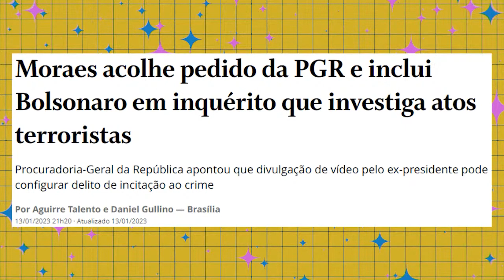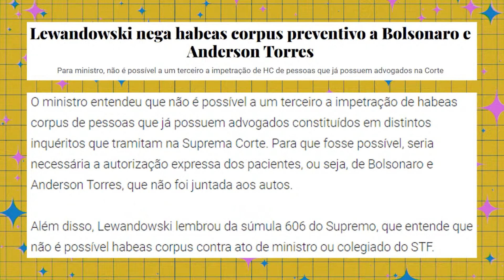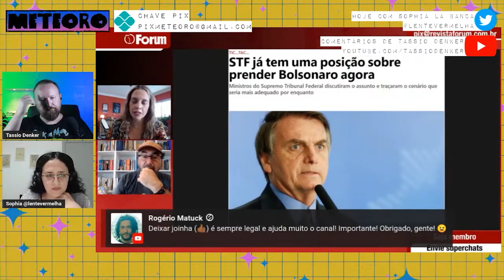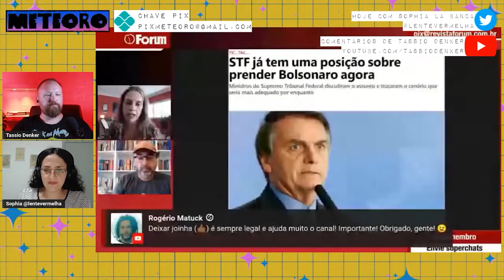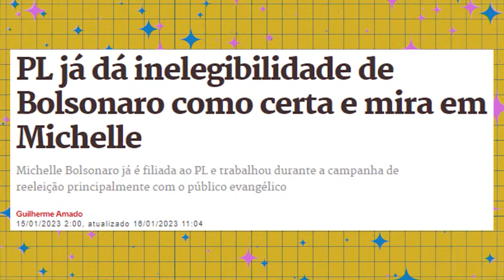STF NÃO QUER BOLSONARO PRESO (POR ENQUANTO)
Bolsonaro já foi incluído no inquérito dos atos antidemocráticos, o que significa que poderia ter sua prisão preventiva decretada. Já pensou que sonho, Bolsonaro na cadeia. Mas os ministros do STF acham que ainda não é hora de botar Bolsonaro atrás das grades.